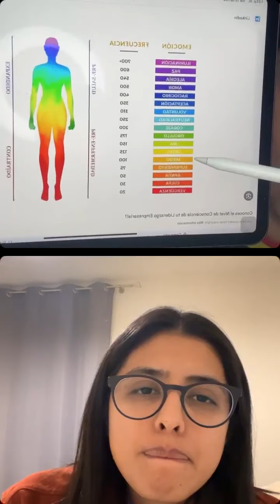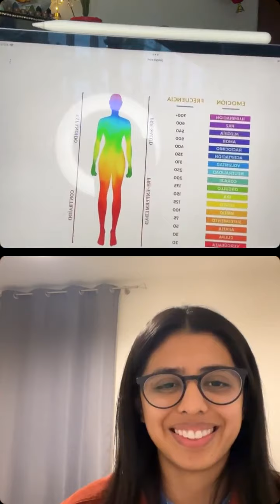Eleva tu vibración con el Mapa de la Consciencia del Dr David Hawkins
Las emociones son Energía en Movimiento y al poner en práctica la auto observación podemos sacarle el mejor provecho a cada experiencia para evolucionar.

Hoy @claudiavazquezhu y yo @lilianalopeztv te presentamos el Mapa de la consciencia del Dr. David Hawkins para que lo tengas en cuenta en tus procesos y vayas al siguiente nivel.

Gracias por sugerir este live a otras personas ☀️